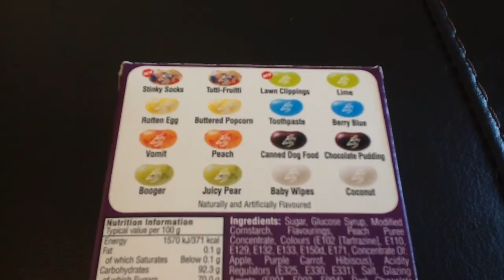Olivia and Sophie take the Jelly Belly "Bean Boozle" challenge.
Olivia and Sophie take the disgusting Jelly Belly Beanboozle challenge